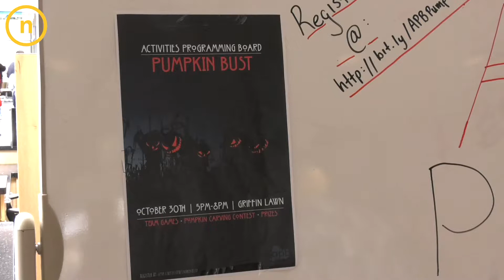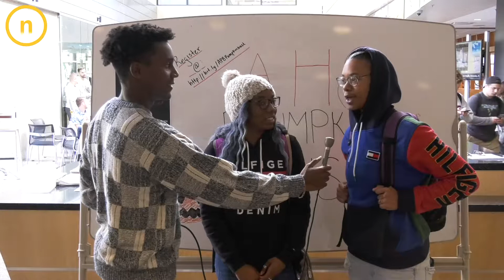What are Your Plans for Halloween?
Northerner reporter Cameron Doan went around campus to ask students what their Halloween plans are, as well as how they get into the Halloween spirit.